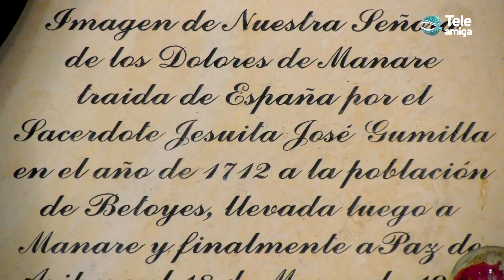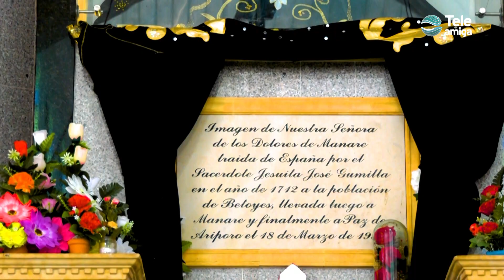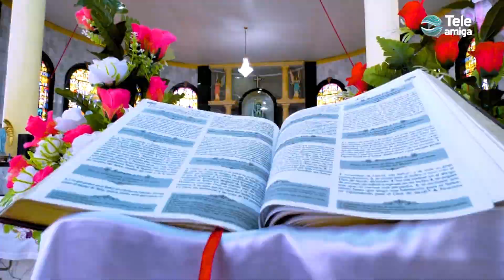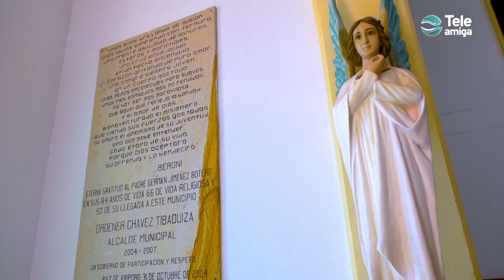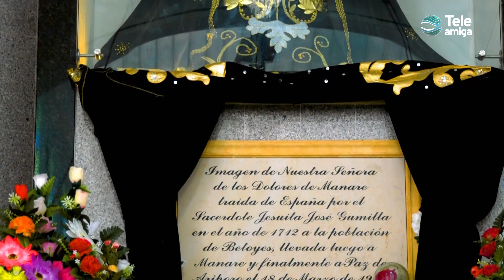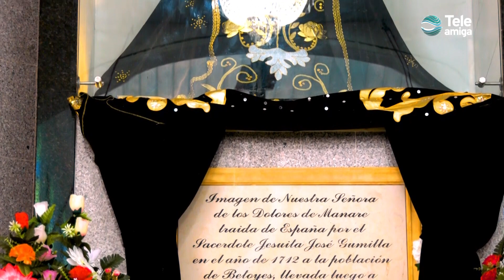Santuario Nuestra Señora de los Dolores de Manare, Casanare en Arquitectura y Fe - Teleamiga